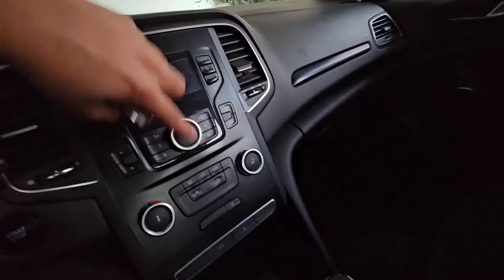MELİSA NİSA ARABAYA BİNME CARTOON CAT BAGAJDA KİLİTLİ KALDIK !! دي دي ميدو - لولو | قناة وناسة